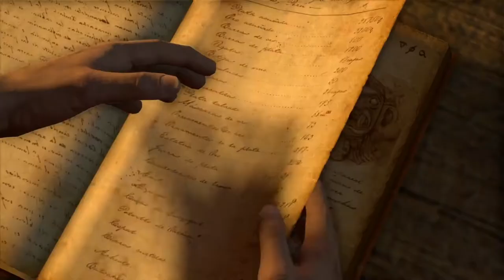COma Plays: Uncharted: Drake's Fortune | Part 5: Surprises, surprises